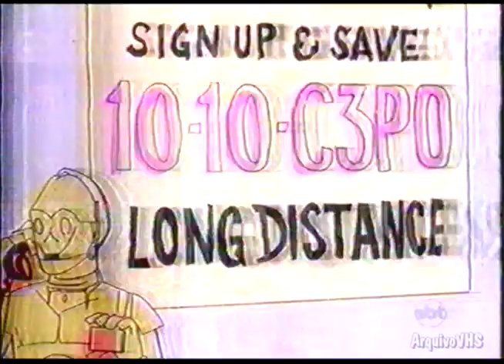Mission Hill (SBT, 07/05/2005)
Desenho "Mission Hill" exibido dentro da "Séries Premiadas" do SBT em maio de 2005.